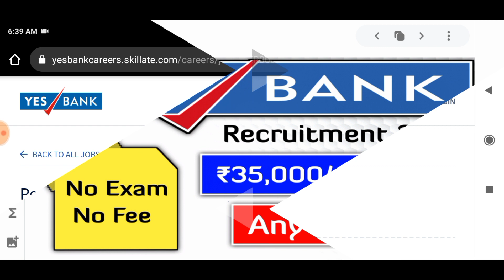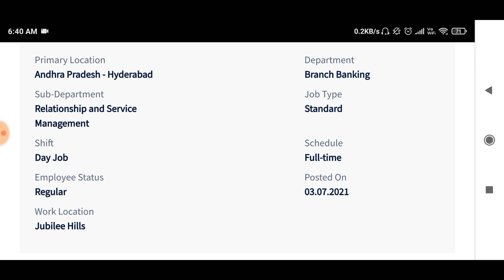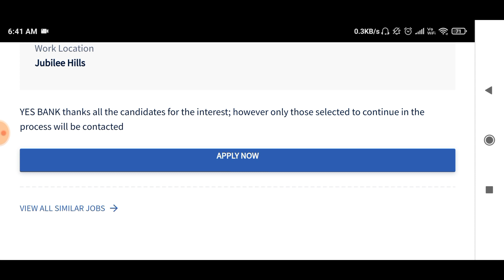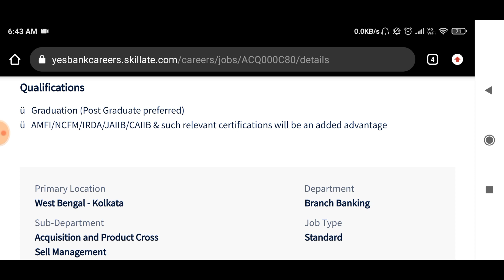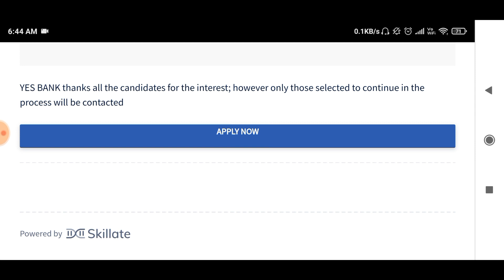Yes Bank Recruitment 2021 | Any Graduate | No Exam | No Fee | Younger Age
In this video I have discussed about the new Yes Bank Recruitment 2021.